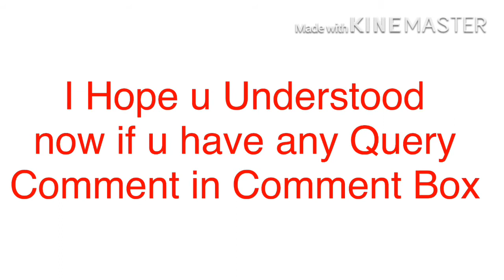Seekh Kabab Banane Ka Tarika At Home ! Beef Seekh Kabab Recipe Pakistani In Urdu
How To Make Seekh Kabab By Yourself In Easy Step

Learn how to make absolutely delicious restaurant style beef Seekh Kabab from scratch using simple ingredients and home made spices.The simplest Beef Seekh Kebab Recipe for you.

بیف کے سیخ کباب

Topic Cover - Good Morning Pakistan is the way you start your day and has the potential to make or break your day. So Good Morning Pakistan’ ensures its viewers an energetic start for a cheerful day to follow. It is meant to energize your day, inform you about what’s going on around the world, listen and discuss your problems and let you meet with famous celebrities from Pakistan.

Learn how to make absolutely delicious restaurant style Chicken Seekh Kabab from scratch using simple ingredients and home made spices.The simplest Chicken Seekh Kebab Recipe for you.

Ingredients:
-Chicken Mince ½ kg
-Adrak/ Ginger 1 Inch
-Lehsan/ Garlic 4-5
-Pyaz (Onion) 2 Medium
-Namak (Salt) 2 tsp or to taste
-Lal mirch (Red chili Powder) 2 tsp
-Garam masala powder (Whole spice powder) 1 tsp
-Zeera (Cumin seeds) roasted & crushed 1 tsp
-Haldee powder (Turmeric powder) ½ tsp
- All Purpose Flour Roasted 2 Tbs
- Dry Roasted Crushed Coriander 1 Tbs

چکن سیخ کباب
Home Made Chicken Seekh Kabab
Seekh Kabab
Seekh Kabab recipe home made
Best Seekh kabab recipe
Pakistani Seekh Kabab Recipe
Kabab House
sikh kabab recipe
seekh kebab recipe
Seekh Kabab Without Oven
seekh kaba without microwave
How to Make Mutton Seekh Kabab in Restaurant, Step by Step Simple & Delicious Mutton Seekh Kabab Recipe in Urdu/Hindi with English Subtitles

In this video, I am going to show you the recipe of seekh kebab, which are genuinely made in restaurants with secret spices. This recipe of seekh kabab is so much famous in Pakistan and all over the world.

Ingredients:
Chicken Boneless 2kg
Mutton Fat 200gms
Onion 500gms
Garlic 10-12 cloves
Green Chillies 200gms
Salt 2tsp
Red Chilli 2 tsp
Pippli / Long Pepper 0.5tsp
Red Sumac 0.25tsp
Kabab Chini/ All spice 0.25tsp
Cumin 2tsp
Corriander 1tsp